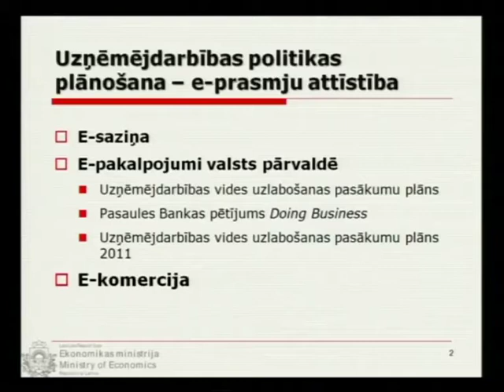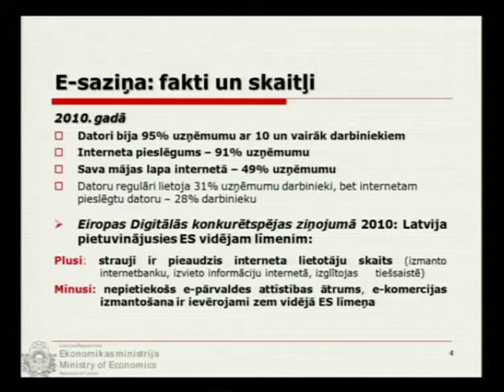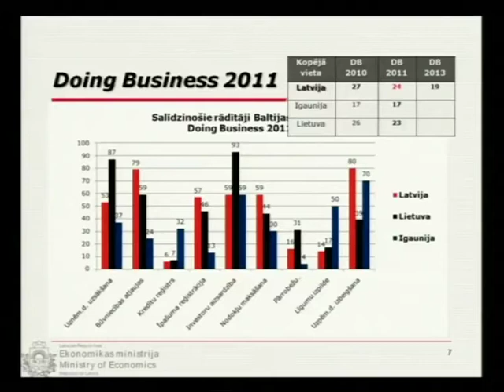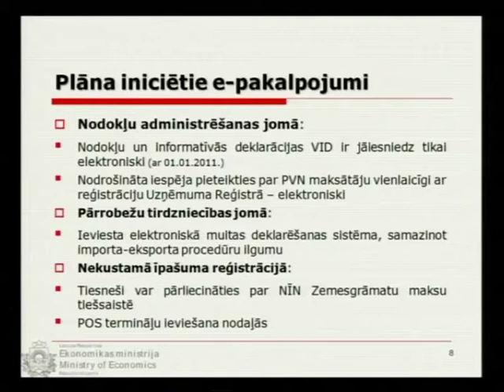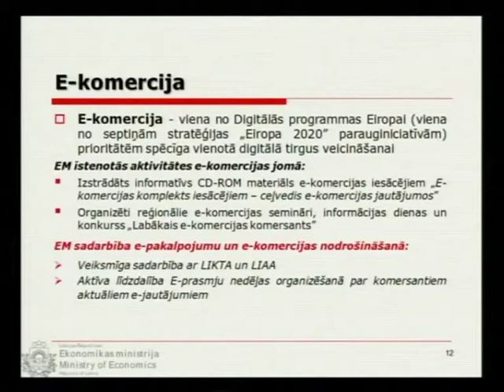E-prasmīga uzņēmējdarbības vide